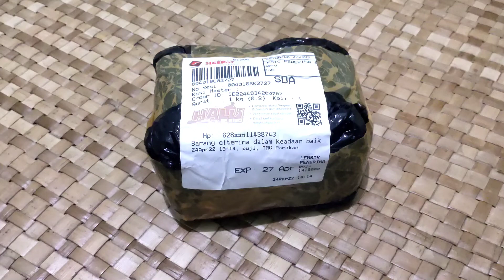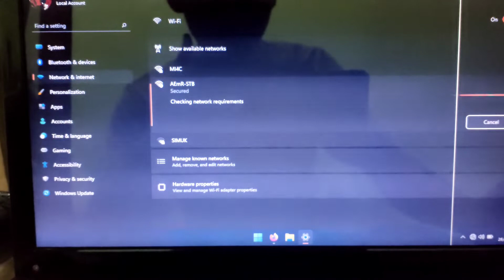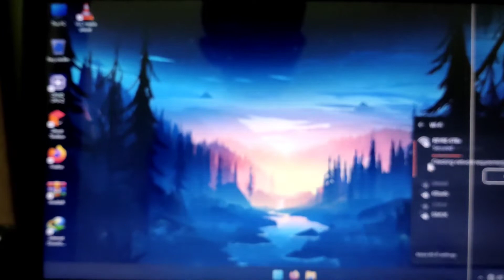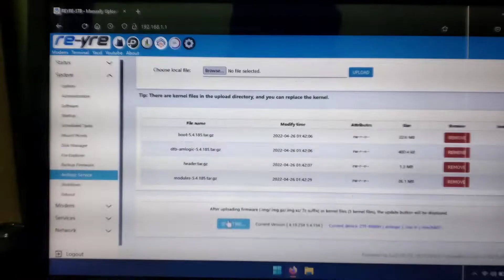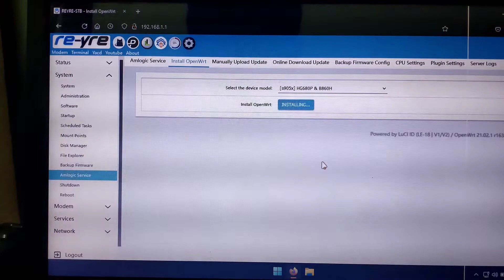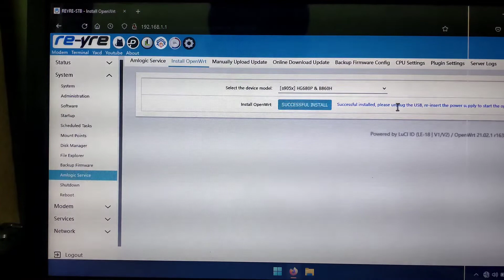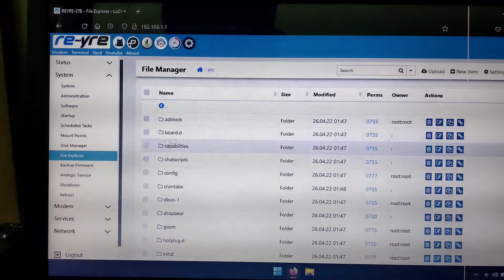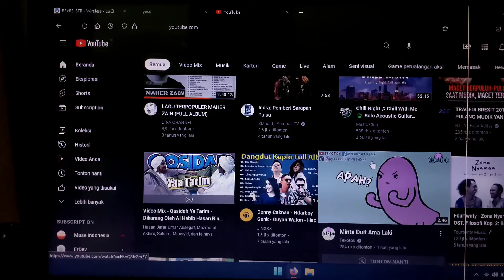[Unboxing] STB B860H V1 dan install firmware openwrt ke emmc